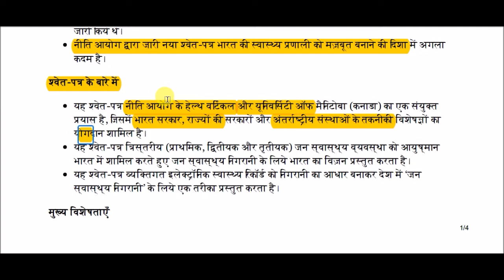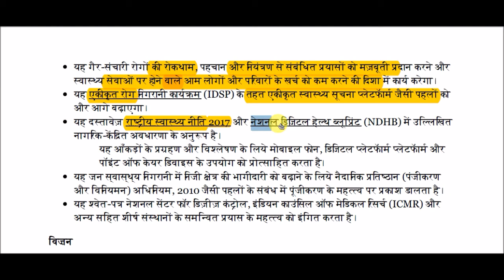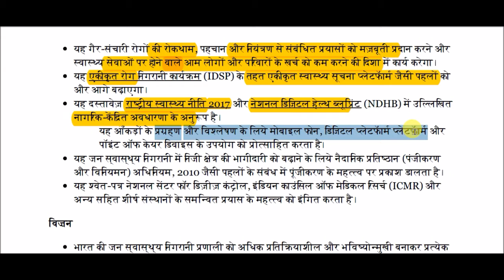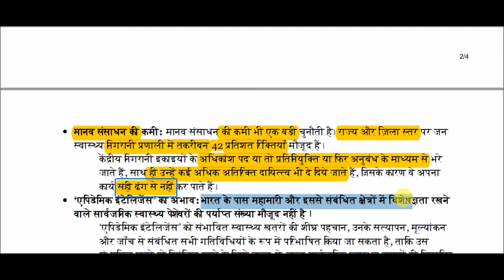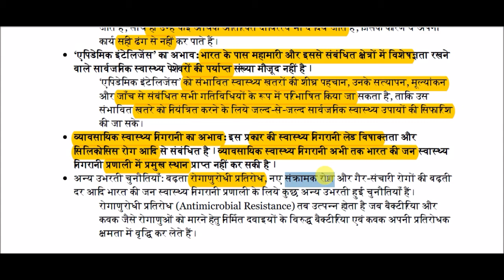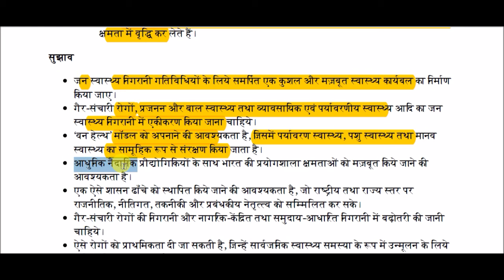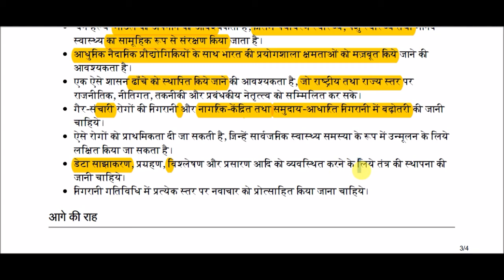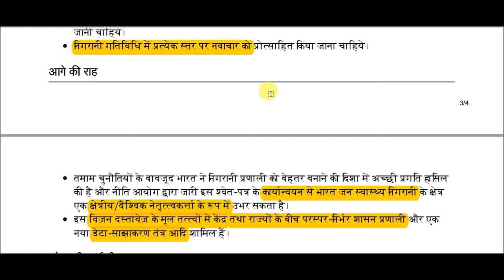नीति आयोग 'विजन 2035 || NITI Aayog 'Vision 2035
NITI Aayog 'Vision 2035 for All Competitive Exams like SSC, Railway, IB, Bank, UPSC, BPSC, MPSC, PCS, etc.